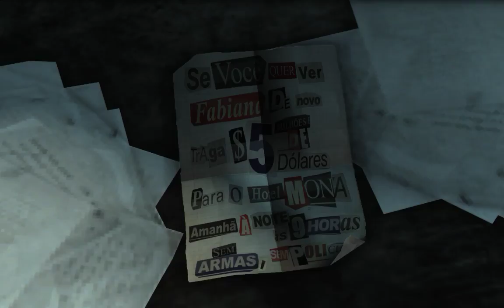Max Payne 3 Chapter5 Alive if not Exatcly well